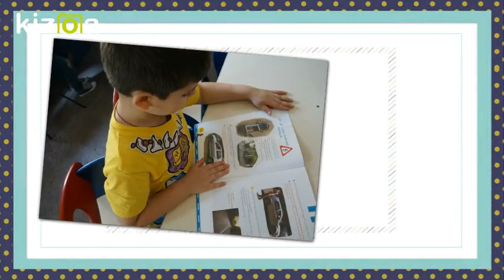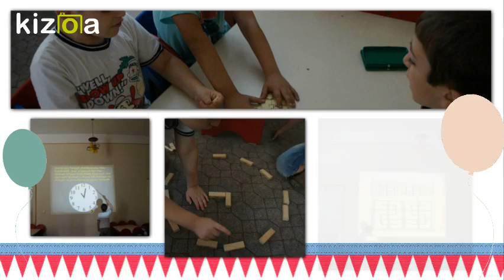Kizoa Movie - Video - Slideshow Maker: Aleksandre